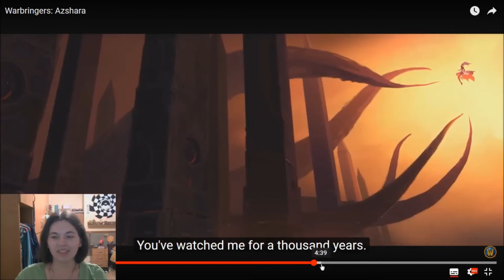Reakce na: Warbringers Azshara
Opět nahráno se spožděním- chvíli mi trvalo udělat všechny obrázky.

Warbringers: Azshara belongs to Blizzard Entertainment.